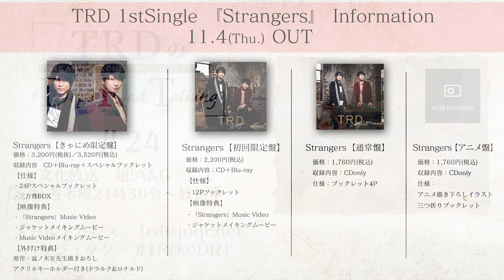【公式】TRDのDope Rad Talking #24（2021年9月9日放送分）[近藤孝行＆小野大輔]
文化放送「超!A&G+」にて放送！『TRDのDope Rad Talking』
近藤孝行・小野大輔によるユニット「TRD」によるラジオ番組です。
ラジオハッシュタグ TRDのDRT​

00:00 オープニング
02:16 MV収録話
14:12 メールトーク
19:40 The Ranking
25:09 エンディング

TRD(トラッド)としての活動情報をお知らせしていくのはもちろんのこと、2人ならではのテンポで等身大のトークをお伝えしていく、ちょっと大人なトーキングラジオプログラム。

こちらでは番組アーカイブを無料でお聴きいただけます。
今回は、2021年9月9日の第24回をお届けします。

ラジオ放送日時
文化放送　超!A&G+　毎週(木)21時30分〜　放送中

ーー

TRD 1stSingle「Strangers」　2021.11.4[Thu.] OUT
Strangers【きゃにめ限定盤】

品番：SCCG-00075
価格：3,200円(税抜)／3,520円(税込)
収録内容　CD＋Blu-ray＋スペシャルブックレット
【仕様】
・24Pスペシャルブックレット
・三方背BOX

【映像特典】
・「Strangers」Music Video
・ジャケットメイキングムービー
・Music Videoメイキングムービー

【外付け特典】
原作・盆ノ木至先生描きおろしアクリルキーホルダー付き(ドラルク&ロナルド)

Strangers【初回限定盤】
品番：PCCG-02006
価格　2,000円(税抜)／2,200円(税込)
収録内容　CD＋Blu-ray
【仕様】
・12Pブックレット

【映像特典】
・「Strangers」Music Video

Strangers【通常盤】
品番：PCCG-70478
価格　1,600円(税抜)／1,760円(税込)
収録内容　CD
【仕様】
・4Pブックレット

Strangers【アニメ盤】
品番：PCCG-02007
収録内容　CD
※「Strangers」TV edit も収録

【仕様】
・アニメ描き下ろしイラスト　三つ折りブックレット

※内容・仕様などは変更になる場合がございます。

ーーー

1st mini Album「TRAD」 NOW ON SALE
■きゃにめ限定盤　CD＋Blu-ray＋フォトブック
◆価格　4,950円（税込）
◆品番　SCCG.00073

【仕様】
三方背BOX、ブックレット8P、スペシャルフォトブック24P
★三方背BOX、ブックレットの表1デザインは異なるものになります。

【映像特典】
・「Take You Higher」Music Video
・Jacket Making Movie
・「Take You Higher」MV Making Movie

◆価格　3,850円（税込）
◆品番　PCCG.02002

【仕様】
三方背BOX、スペシャルブックレット
★三方背BOX、ブックレットの表1デザインは、それぞれきゃにめ限定盤とも異なるデザインになります。

【映像特典】
・Jacket Making Movie

◆価格　2,750円（税込）
◆品番　PCCG.02003

【仕様】
ブックレット8P
★ブックレットはきゃにめ限定盤と同じ内容となります。